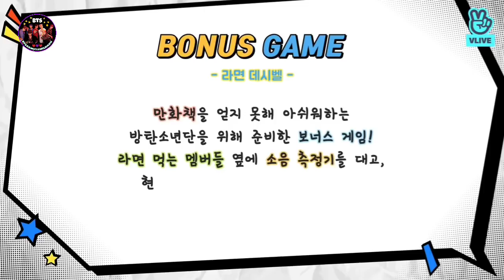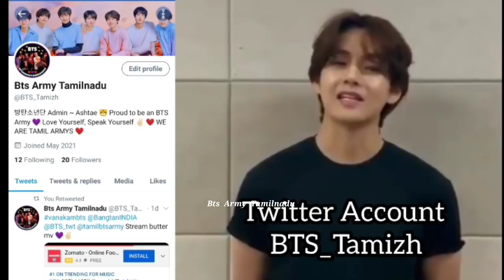BTS hiding their comic books Tamil Dubbed | BTS Run Ep. 67 | Bts Army Tamilnadu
RUN BTS EP. 67 BTS in comic book cafe 2 Tamil BTS Run ep. 67 Tamil dubbed || run bts tamil review || Bts Army Tamilnadu || Bts Tamil Dubbed